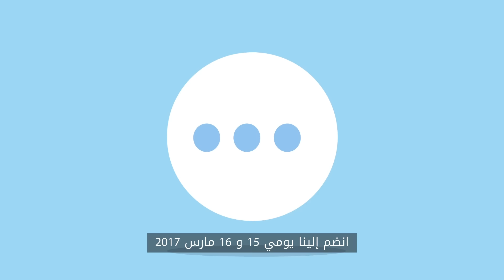BC Kuwait 2017